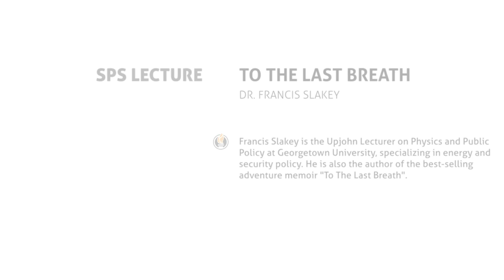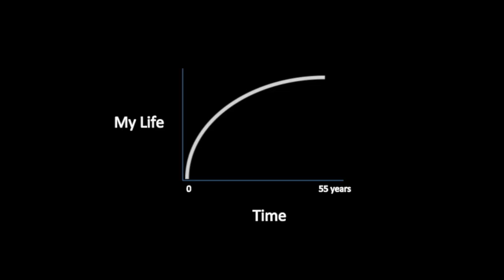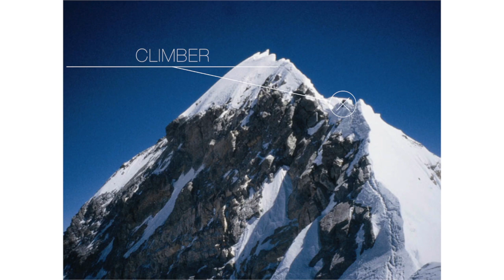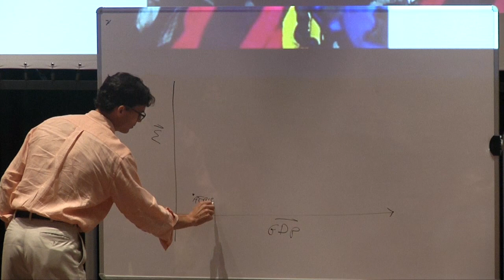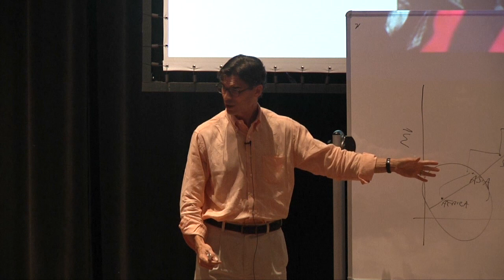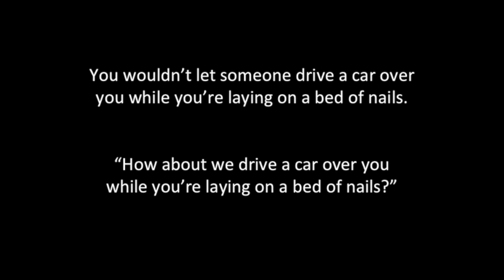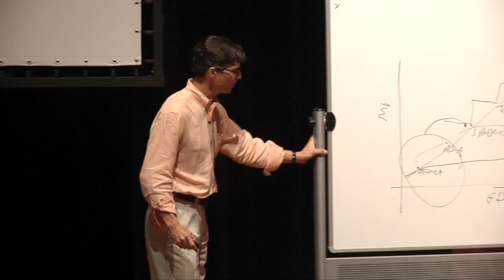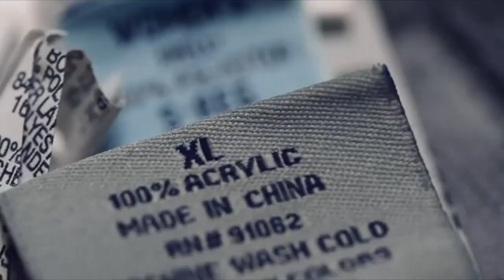To the Last Breath, Dr Francis Slakey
Francis Slakey is the Upjohn Lecturer on Physics and Public Policy at Georgetown University, specializing in energy and security policy. He is also the author of the best-selling adventure memoir "To The Last Breath".

Dr. Slakey spoke with the TLU and Seguin communities about the arc of his life.